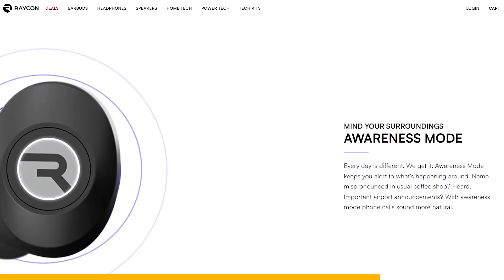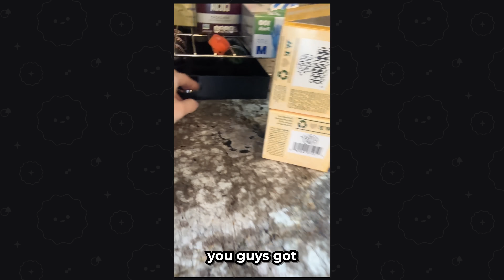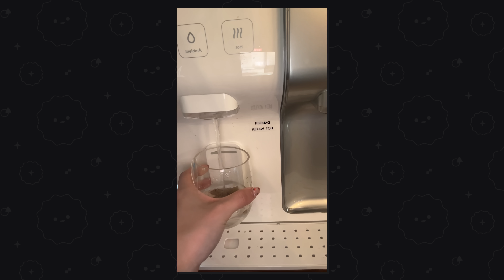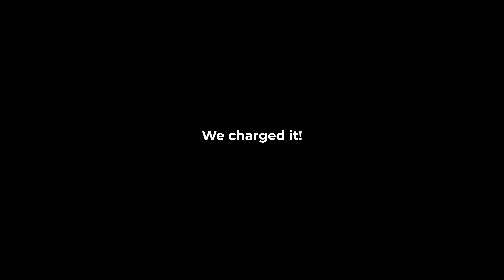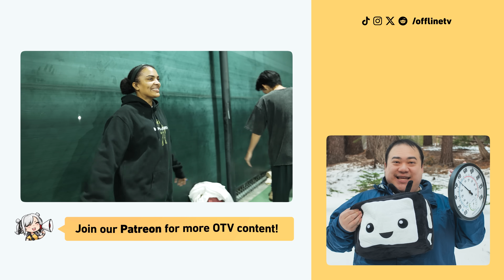TIKTOK SHOP HAS THIS?? - OFFLINETV UNBOXING